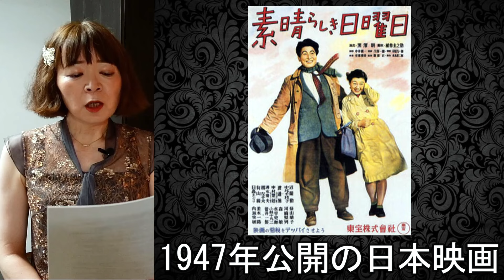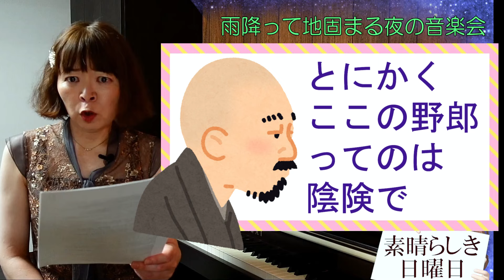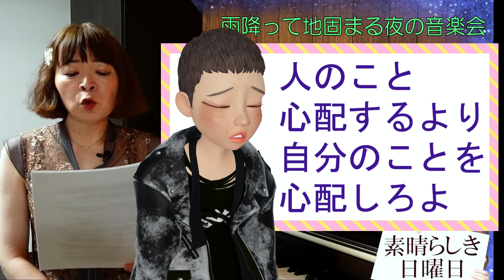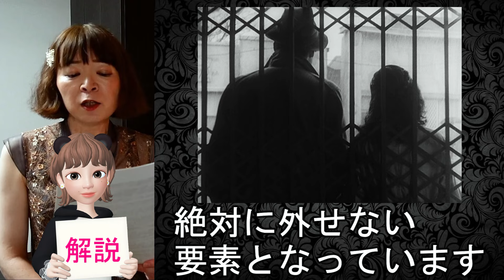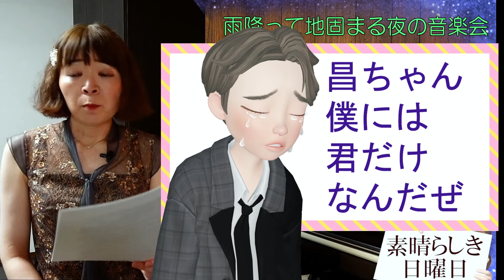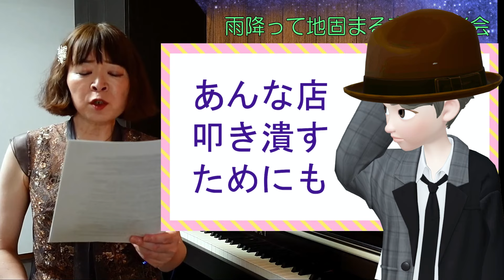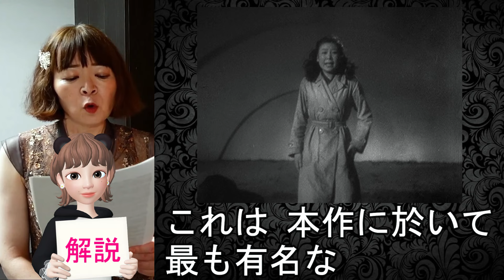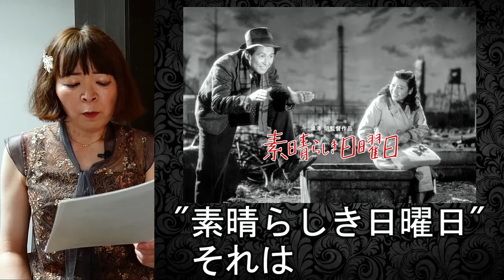【宇宙人が映画解説】素晴らしき日曜日☆理解できると泣ける黒澤明監督の名作恋愛映画♡沼崎勲 中北千枝子 雄造と昌子の心情を詳し～く解説!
1947年公開の黒澤映画 "素晴らしき日曜日"は
地味な小品と評価をされる傾向にあり
また 終盤の音楽堂の場面での実験的な演出ばかり
クローズアップされる傾向にあります。

しかし 主役である二人の若い男女の心情を
細部まで理解すると、
隠れた名作であることが分かります♡

当動画では あらすじを追いつつ
二人の心情を詳細に解説し

宇宙の女王 ちかこチュベローズが
銀河目線で 本作の真髄に迫ります☆

本作のキーポイントと キーアイテムは？
浮浪児に会って 二人はなぜ ここまで心を痛めたのか？
二人にとって"素晴らしき日曜日"とは何か？

好評シリーズ【宇宙人が映画解説】第66弾！

【宇宙人が映画解説】七人の侍☆魅力に深く迫る♪黒澤明監督の世界に誇る最高傑作
【宇宙人が映画解説】赤ひげ☆黒澤監督が映画の可能性をギリギリまで追求
【宇宙人が映画解説】椿三十郎☆なぜにこんなにも面白いのか 魅力を全力で解説!
【宇宙人が映画解説】蜘蛛巣城☆黒澤明監督はマクベスをどうアレンジしたのか?
【宇宙人が映画解説】乱☆黒澤映画の集大成である本作は黒澤監督にとって何なのか?

0:00 ガイダンス
0:43 あらすじと解説